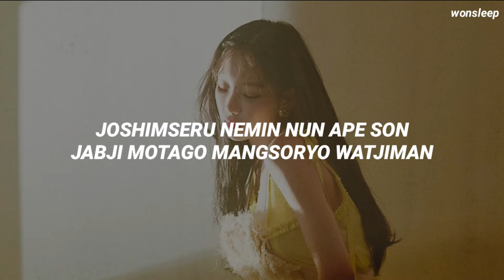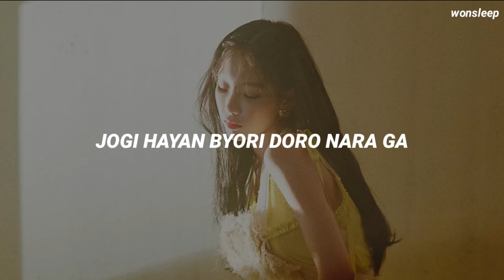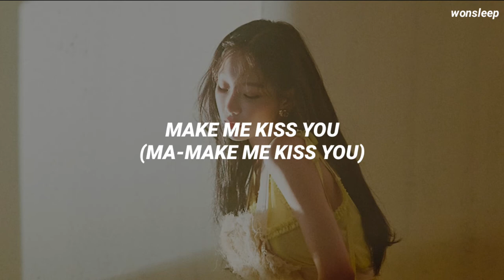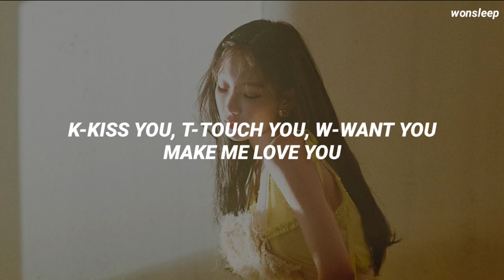TAEYEON (태연) - Make Me Love You (Easy Lyrics)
TAEYEON (태얀) - Make Me Love You (Easy Lyrics)

• SONG : Make Me Love You
• ARTIST : TAEYEON (태연)
• ALBUM : My Voice
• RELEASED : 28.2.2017